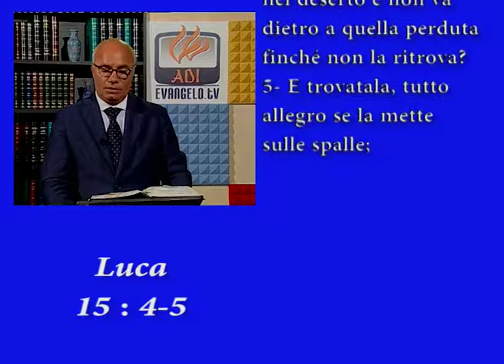L'Evangelo di Dio "Dio interessato.."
Giuseppe Costanzo-"Dio interessato particolarmente a te"